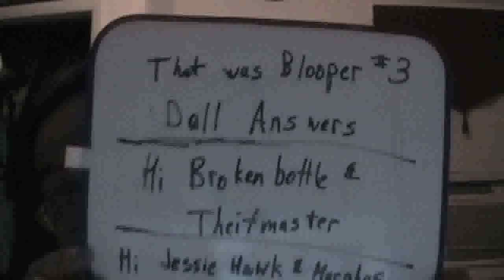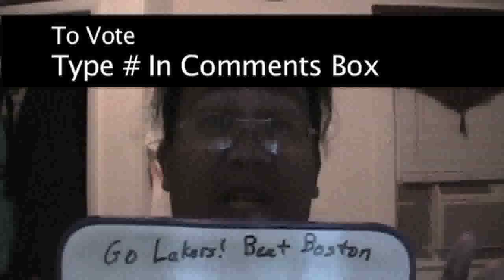Battle of the Bloopers - Episode 6 Part 2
Sorry about yesterday, this is Part 2 of Episode 6.  We have four new bloopers for you to choose from.